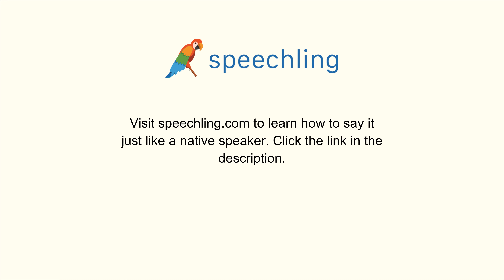How to say "Impressive"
Male Voice:
Impressive

Female Voice:
Impressive